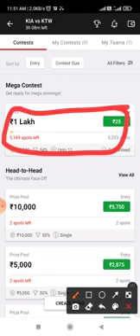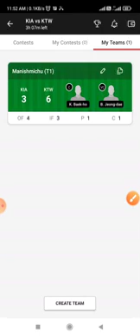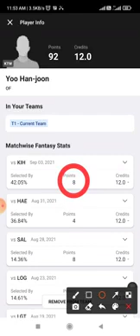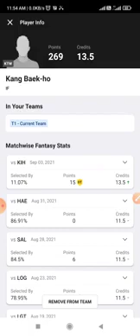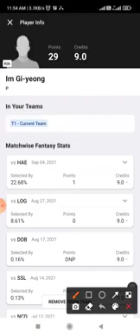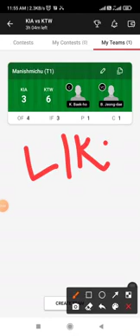KIA vs KTW Dream11 Team Prediction